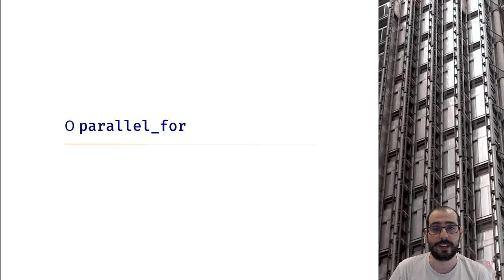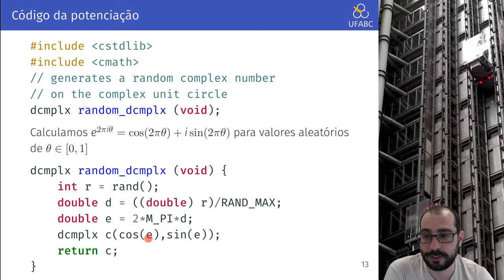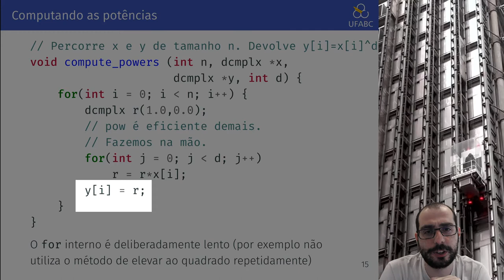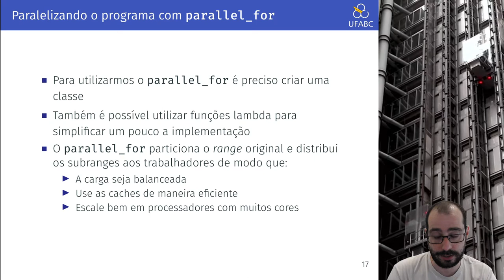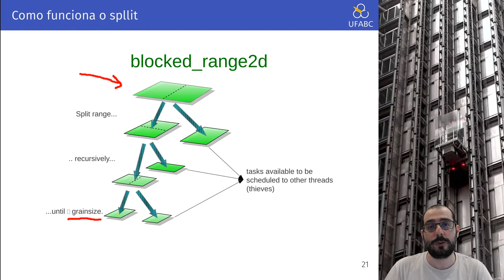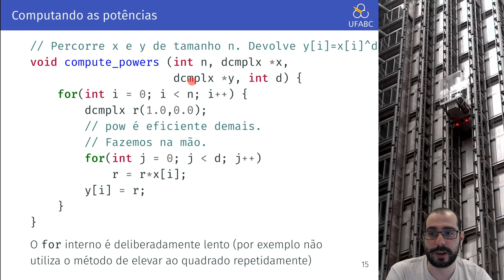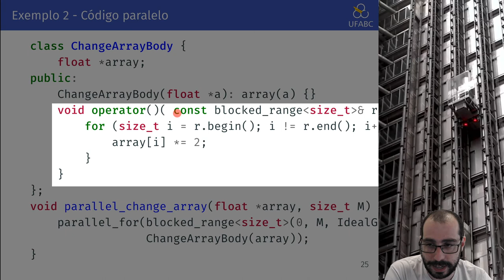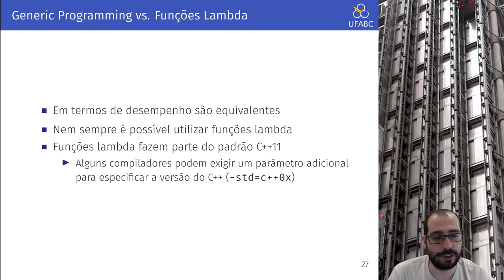Aula 17.2 - UFABC - MCZA020-13 - Programação Paralela - 20.Q1 - Intel TBB - Parallel For